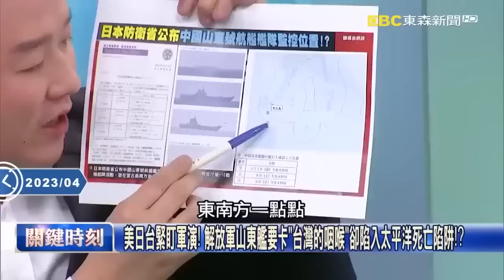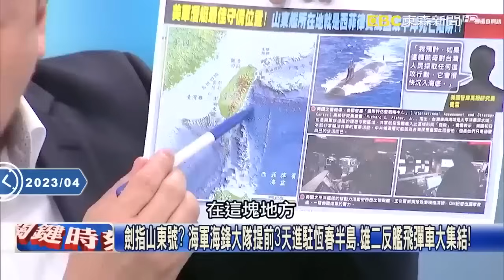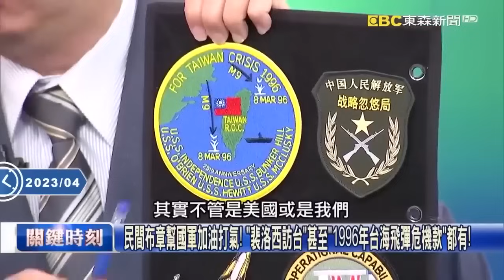【中美對抗】5分內摧毀中國長三角「解放軍無法反應」！美軍成「全球最強」30天內80萬部隊就位…印太司令嗆「中國侵台必敗」！【關鍵時刻】-劉寶傑 王瑞德 黃世聰 林廷輝 陳國銘 李正皓 羅智強 吳子嘉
(00:00:00)解放軍艦又踩線「半包圍」台灣！ 美第七艦隊派出P-8A航行台灣海峽「畫中線」！
(00:02:50)「邊走邊嚼口香糖」烏俄戰後地表最強 美軍印太司令嗆中「若今天侵台必敗」！
(00:19:10)台海兵凶戰危？ 解放軍同時展開戰備警巡與聯合利劍軍演高喊「外阻內封」！？
(00:38:45)中國兩會後共軍對美台「極盡挑釁」！ 逼近台灣西北空域天弓、愛國者警鈴大作！？
(00:55:58)美軍班福特號、RC135V硬碰硬 台灣為中心三大海域驚爆美中海空對峙！？

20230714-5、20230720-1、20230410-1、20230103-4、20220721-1